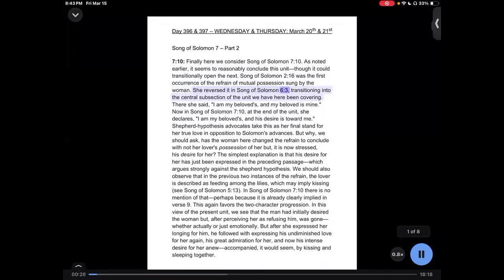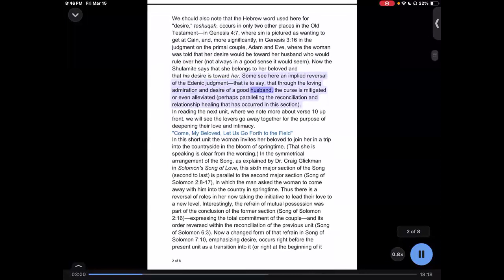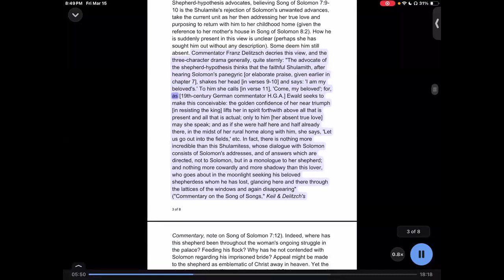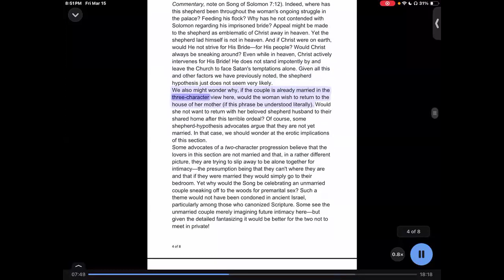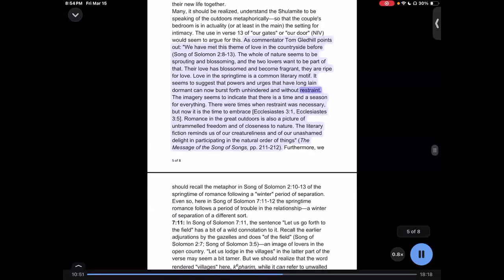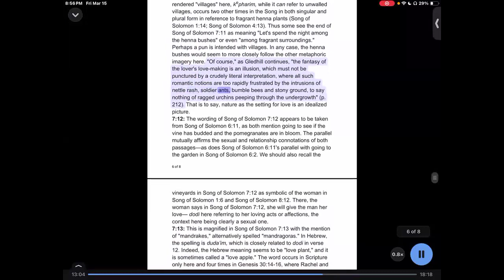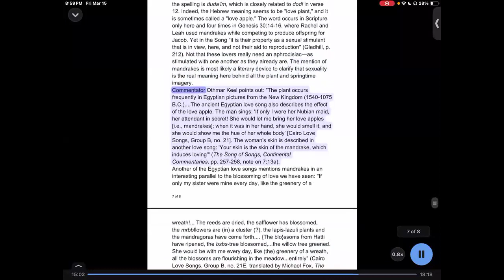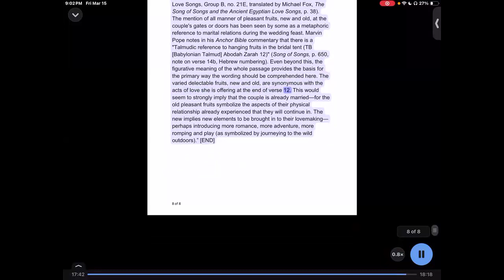Week 60 Day 396 n 397 WEDNESDAY n THURSDAY Song of Solomon 7 2 of 2